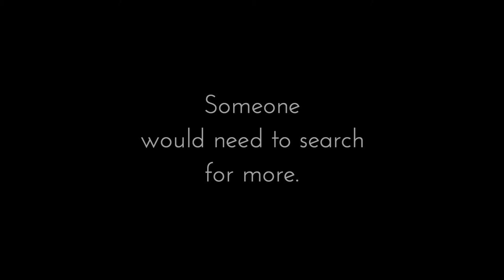FINDING FIRE by Logan S. Kline — Book Trailer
Can a young boy find fire for his family—and bring it safely home? An exciting, nearly wordless picture book adventure as visually compelling as a Pixar short.

More About the Book:
Finding Fire
by Logan S. Kline

After a hard rain douses the family fire, a brave young boy sets out to search for more fire to bring home before the cold season sets in. Along the way, he’ll face many challenges, from perilous mountains to fearsome predators to raging rivers, and find something wholly unexpected: a friend. In his picture book debut, artist Logan S. Kline crafts a dramatic tale inspired by prehistoric times and told almost entirely through stunningly detailed illustrations. This gorgeous adventure story just begs to be visited again and again, with each perusal promising new discoveries.